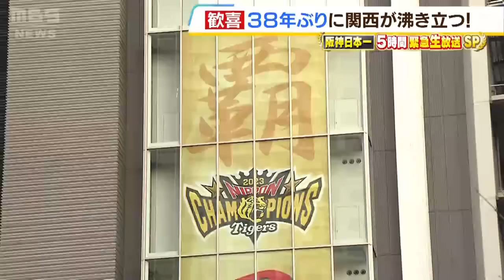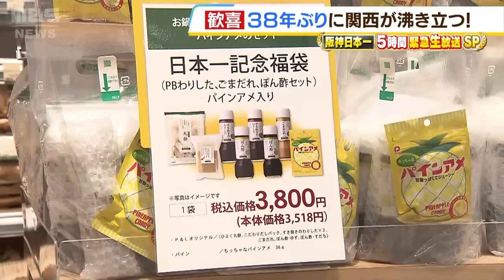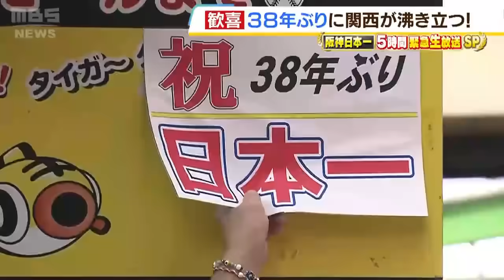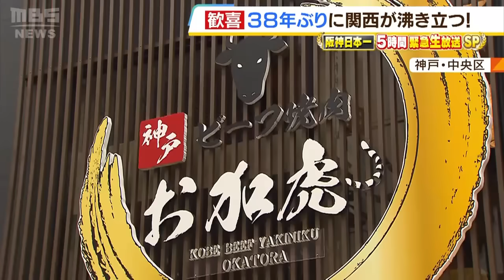「総理の経済政策よりタイガース優勝の方が効果あり」阪神38年ぶり日本一に各地で歓喜（2023年11月6日）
阪神タイガースの３８年ぶりの日本一から一夜明けて、関西はおめでたい＆お得なムードに包まれています。

【阪神梅田本店】
　１１月５日の日本一決定の瞬間、阪神梅田本店ではスタッフらも喜びを爆発させていました。

　（スタッフ）「もう、うれしいね。こんなうれしいことないです」「この瞬間を阪神百貨店で迎えられて本当に幸せです」

　と、喜ぶのも束の間、翌日からのセールに向けて準備開始。９月のリーグ優勝の際もかなりの盛り上がりとなったため、グッズや特価品など品揃えも豊富です。元々は２つで４５０万円以上する水晶とアメジストでできた虎と龍の縁起物も７０万円引きの３８０万円と思い切った値下げです。

　歓喜に沸いた日本一から一夜明けた１１月６日、阪神日本一を祝って巨大な垂れ幕が掲げられています。阪神梅田本店に掲げられた約３８ｍの垂れ幕。日本一の文字が存在感を放ちます。

　【阪神電鉄・福島駅】
　阪神電鉄の福島駅の地下の改札近くには、球団史上初めて選手と指揮官で日本一になった岡田彰布監督を筆頭に、Ｖ戦士の等身大パネルがズラリ。さっそく写真に納める人の姿がありました。

【阪神梅田本店】
　そして阪神梅田本店では午前９時２０分、開店時間を４０分早めてセールが始まりました。３８年ぶりの日本一を記念した特別商品「Ａ．Ｒ．Ｅ．がとうワイン」や、３８になぞらえて３８００円のパインアメ入り福袋。さらにカナダ産のズワイガニ３８００円は瞬く間に完売。ほかにも物価高で縁遠くなっていたイクラやタコも特価とあって次々とお客さんが手にします。

　（客）「安いので買いました。そら万々歳です。アレでアレが勝ってうれしいです」

　売り場は人・人・人、この熱気に経済効果を期待する声もあります。

　（東京から来た人）「岸田総理の経済政策よりタイガースが優勝した方が絶対に効果があります。東京はもしかしたらしらっとしているかもしれないけど、この雰囲気をこれから東京に持って帰るので任せといてください」

　【尼崎中央商店街】
　日本一早いマジック点灯で知られる尼崎中央商店街。マジックナンバーのボードに日本一が掲げられセールがスタート。地元で人気のかまぼこ店では天ぷらが半額以下の１枚１００円に。メガネ店では通常３８００円のサングラスがなんと９割引きの３８０円となるなど、商店街を挙げての盛り上がりを見せています。

　（客）「似合う？かっこいい？いい買い物じゃないかな」

　売る側も採算度外視の記念セールです。

　（洋服店の人）「３８年ぶりやから、ここに店がある限り、阪神が優勝したら赤字ですね」

　【大阪・ミナミ　ラーメン店】
　大阪・ミナミのラーメン店では、先着１００人限定でスタッフに合言葉を伝えるとラーメン１杯が無料に…合言葉は「アレのアレ、おめでとう」。普段は１杯７４０円のラーメンが無料とあって次々とお客さんが訪れます。キャンペーンは一日限り。

　（客）「アレのアレ、おめでとう言いたくて来ました。おいしいです！おめでとうございます」

　【神戸・三宮　焼肉店「お加虎」】
　神戸・三宮の焼肉店「お加虎」も負けていません。３日間限定でサシがたっぷり入った９８０円のカルビが一皿３８円という破格のサービス。実は店長の岡本浩二さんは、２４年前に高校からドラフト３位で阪神タイガースに入団した元投手で、２軍時代に岡田監督の指導を受けたこともあるそうです。それゆえ日本一の喜びもひとしおです。

　（元阪神タイガース投手で焼肉「お加虎」店長　岡本浩二さん）「岡田監督が胴上げされているところを見せてもらってすごく感動しました。このお店にも阪神ファンの方がよく来られて、みんな阪神の話をして盛り上がってくれてるので、そういった方々にも恩返しをしていきたいです」